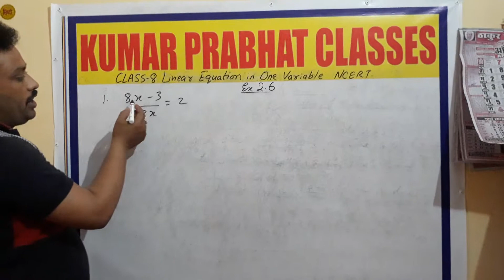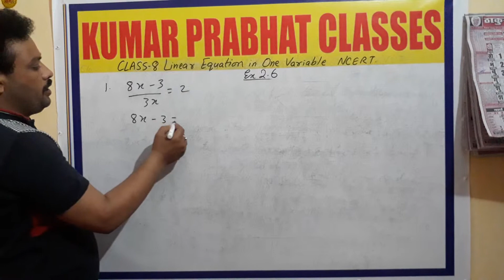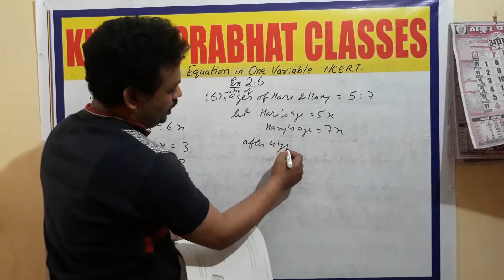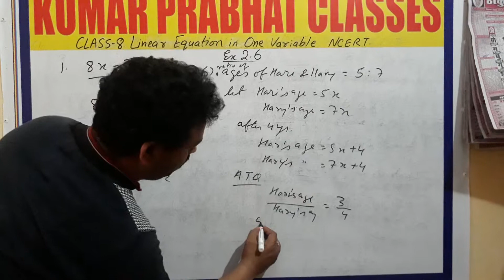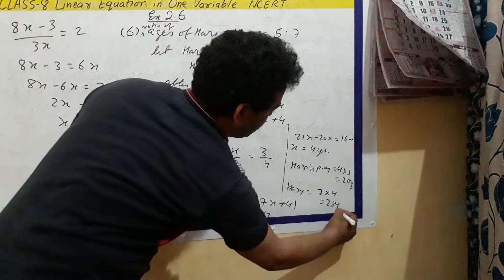Linear Equation in One Variable lesson 2CLASS 8ncert